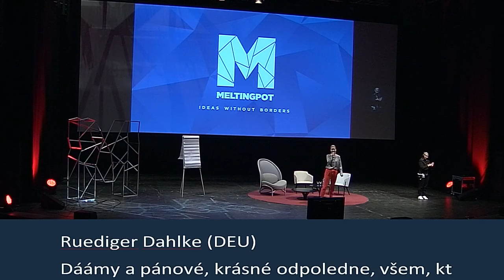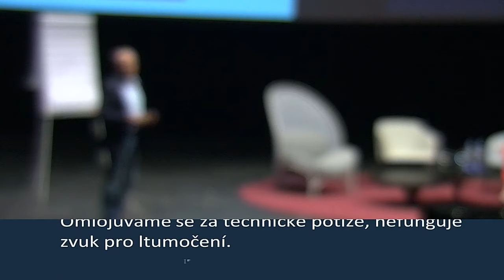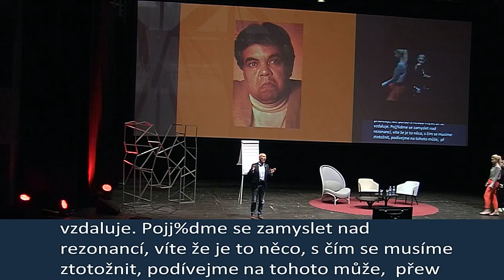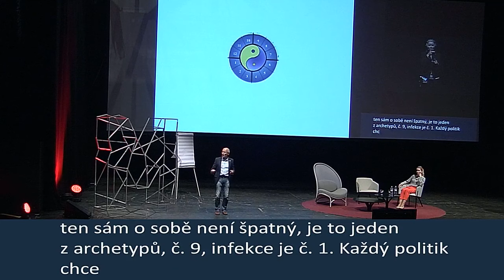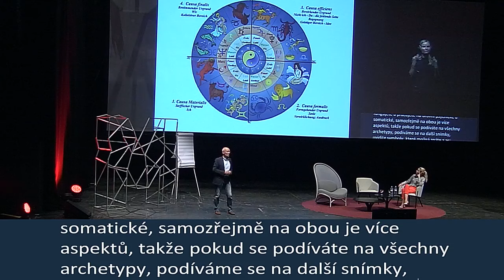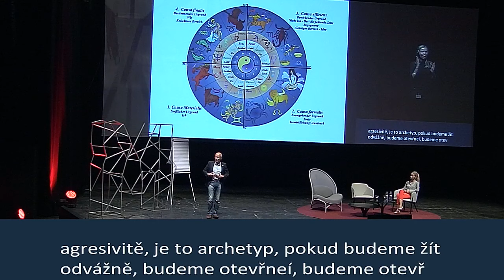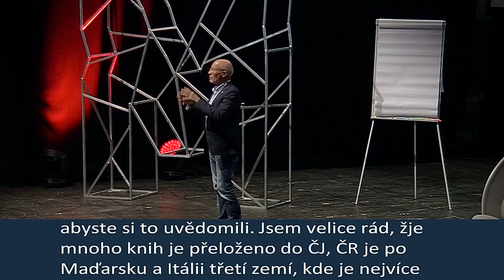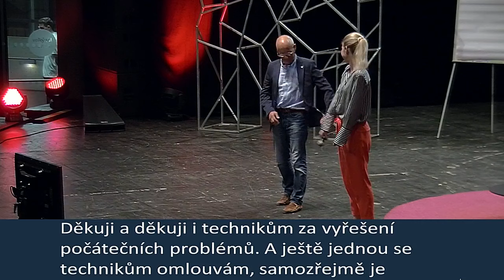Rüdiger Dahlke - Zdravý život je naše vlastní rozhodnutí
Rüdiger Dahlke (DEU)

Ve své přednášce Rüdiger pohovoří především o tom, že zodpovědnost za vlastní zdraví si nese každý sám. Startovní čára je stejná pro všechny.  Stejně jako ve svých ostatních přednáškách nahlíží Rüdiger na člověka komplexně. Do svých úvah prolíná tzv. zákon osudů, nauku, která zkoumá propojení zdánlivě nesouvisejících příčin na několika úrovních. Tyto myšlenky aplikuje na svou teorii o souvislosti duševní bolesti a fyzické nemoci.